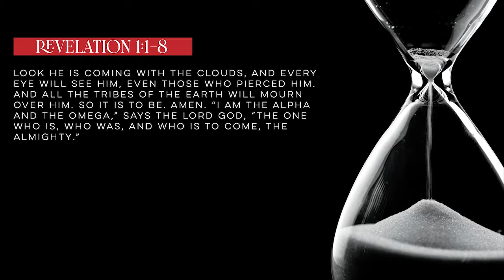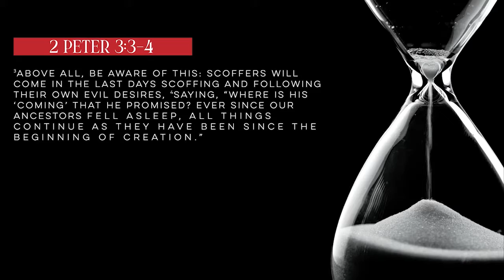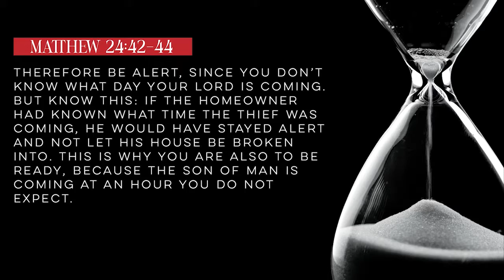Coming Soon Week 1 - Sermon